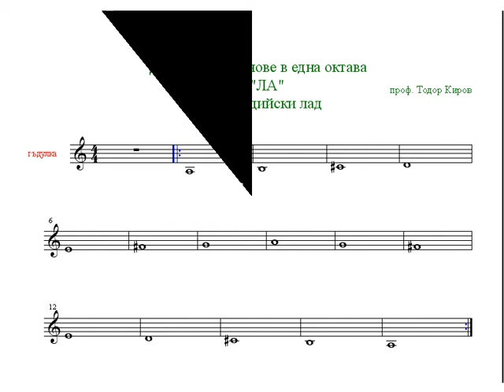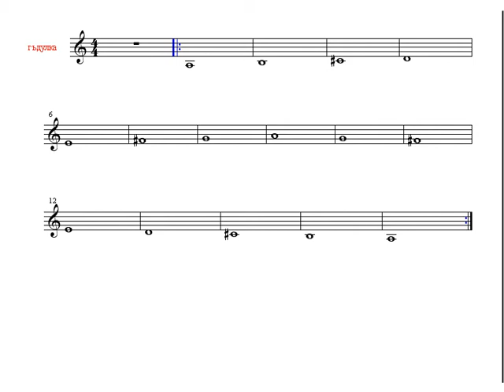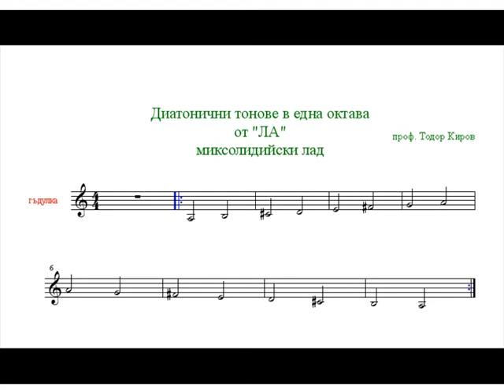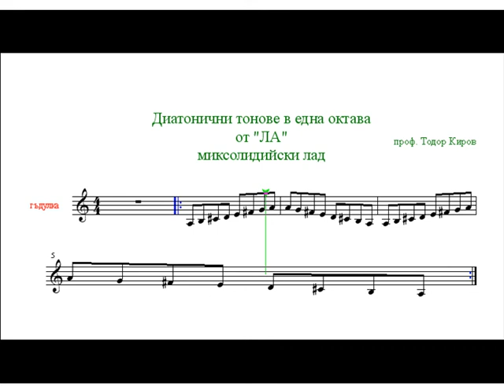"ЛА" Mиксолидийски лад